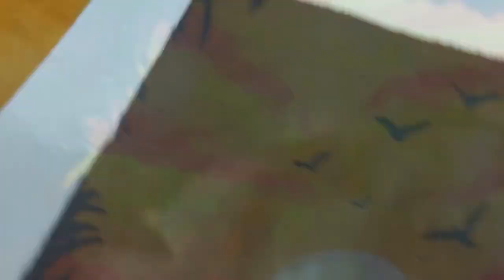beautiful drawing with fabric color | double exposure drawing | easy art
Hello Friends,

In this video I show you how to draw women double exposure  using Fabric  Colors step by step. Hope you enjoyed the video.

Egg tray wall hanging Craft idea | Flowers From An Egg Carton | Waste Egg Tray Wall Hanging

How to draw SADHU with Sketch Pen step by step Tutorial | How to Paint Sketch Pen Portrait of Sadhu

how to draw Flower girl with Gel Pen | Pentonic gel pen art | Pen drawing | draw a girl with pen